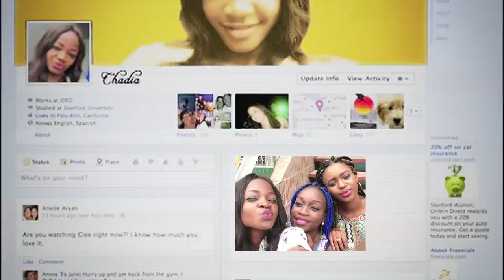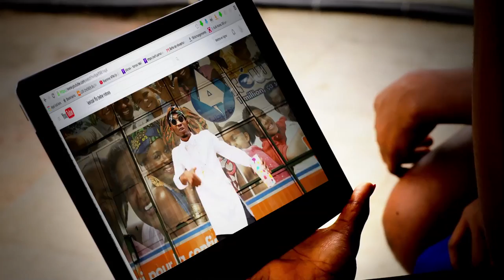LEXICAL LA FOLIE EN 4G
Découvrez le nouveau clip 4G de Gabon Télécom